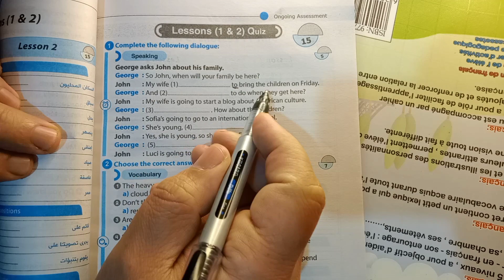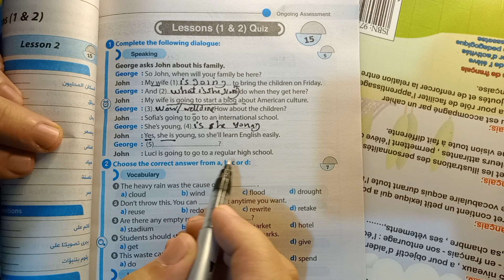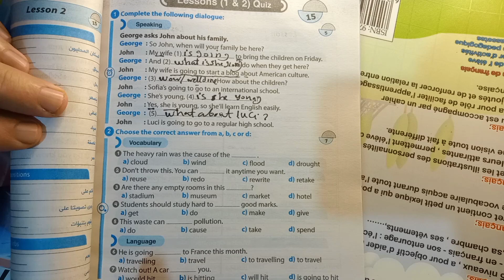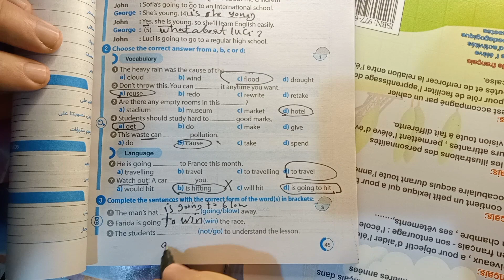حل ملحق جيم الصف الثاني الاعدادي الترم الثاني 2022 ص 45